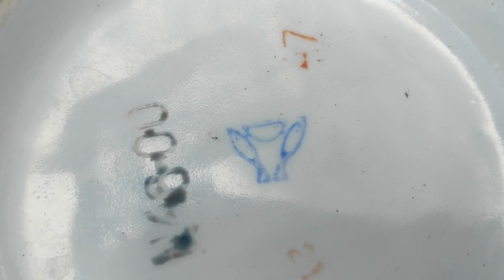Фарфор СССР с блошиного рынка. Моя коллекция чайников.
Фарфор СССР с блошиного рынка. Обзор коллекции винтажных фарфоровых чайников.